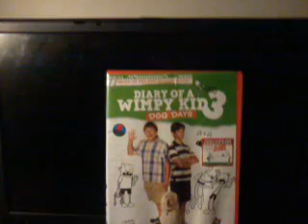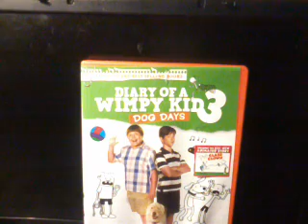Diary Of Wimpy Kid 3 feedback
Aimee and me give a good bit of feedback for you too enjoy and 2 very specail clips